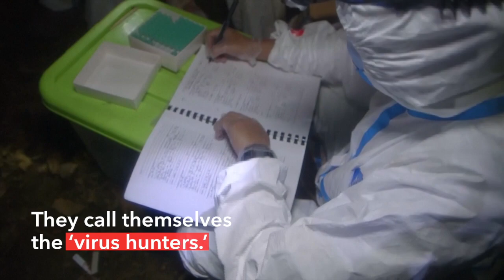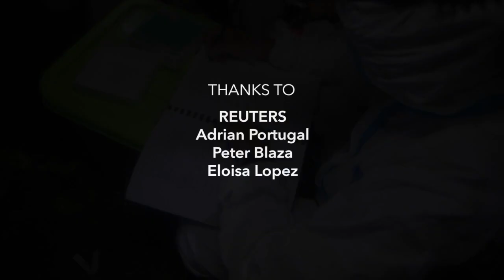Meet the virus hunters in the Philippines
More videos on Rappler Called the ‘virus hunters,’ this team of scientists in the Philippines goes into forests and caves where bats are known to roost. They study the bats and their viruses, in the hopes of preventing future pandemics. (READ